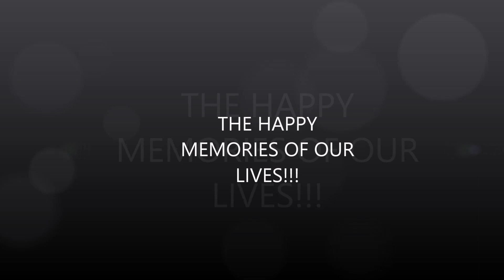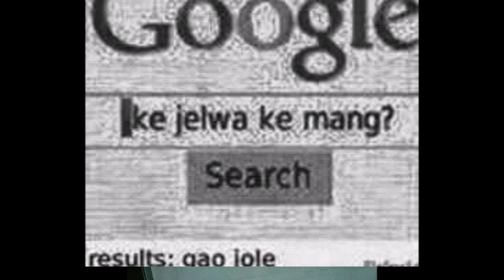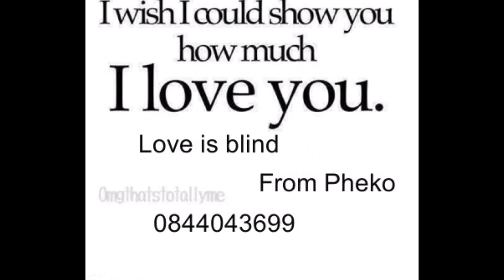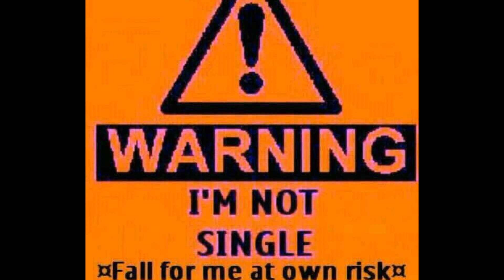DJ SMARTS08 Thabo Motshwari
i grew up loving good music. all the way from Schweizer-Reneke.